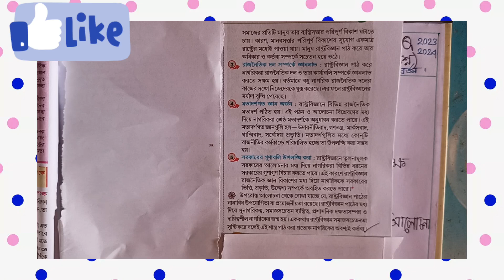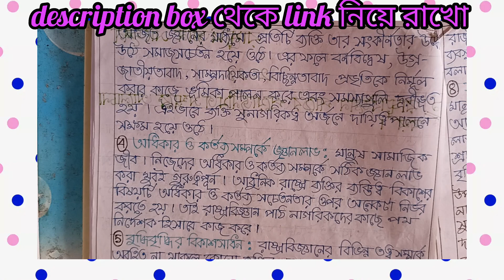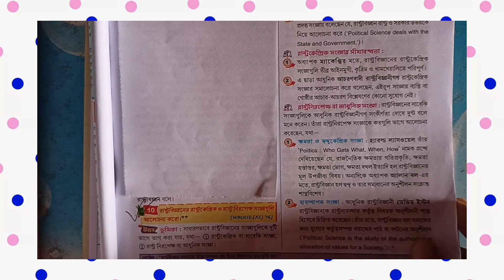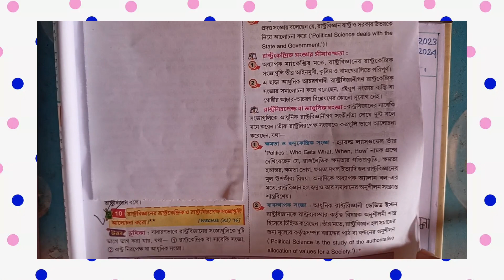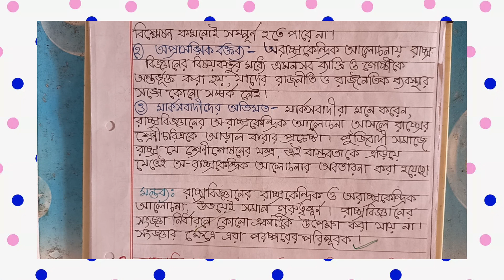Class-xi Political Science LAQ Chap-1 Suggestion 2023-24,@Triyasha Study Center,political science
Class-xi Political Science LAQ Chap-1 Suggestion -2023-24,
@Triyasha Study Center,
Political Science Suggestion Class -xi,
Class-xi Political Science LAQ Suggestion -2023-24,